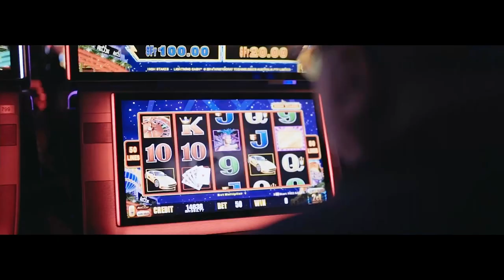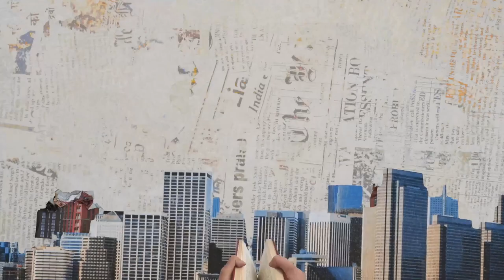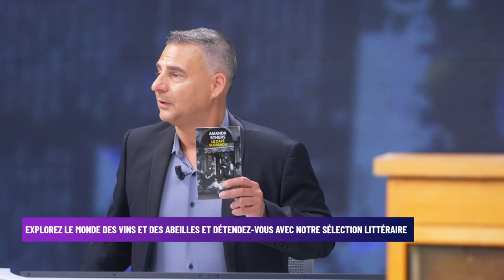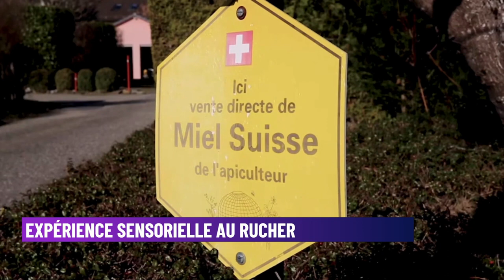Le 6/9 de Morax : La quotidienne du 30 mai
Des abeilles, des brocantes, la trajectoire folle de Santa, celle prometteuse de la gymnaste Norah Demierre, des posters à gratter et des livres à dévorer : c’est le programme de la quotidienne.

00:00:00 - Start
00:00:09 - C'est quoi votre truc : Le boom des brocantes, une tendance en plein essor
00:09:40 - L'invité du matin : Santa, nouvelle voix de la scène pop française
00:28:39 - Balance ton sport : Norah Demierre, la gymnastique rythmique dans la peau